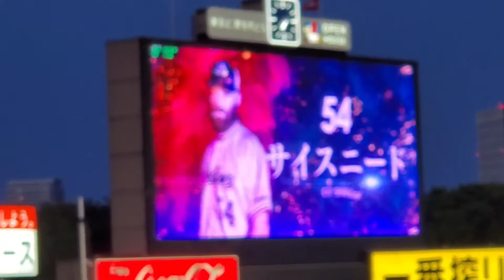20220430 サイスニード 打席時の登場曲【｢North To Alaska (Single)｣】 2回ｳﾗ 東京ﾔｸﾙﾄｽﾜﾛｰｽﾞ ｻｲ･ｽﾆｰﾄﾞ@明治神宮野球場･ﾚﾌﾄ外野C 神宮球場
【｢North To Alaska (Single)｣／Johnny Horton】